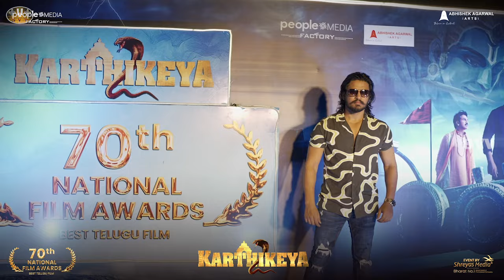ero Nikhil, Director Chandoo Mondeti’s Karthikeya-2 70th National Film Award Party Highlights